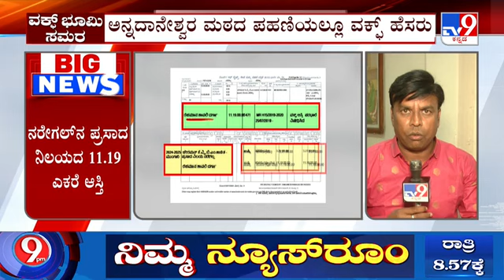Waqf Board Row Case | ಶ್ರೀ ಮಠದ ಆಸ್ತಿ ಪಹಣಿ ಪತ್ರದಲ್ಲಿ ವಕ್ಫ್ ಆಸ್ತಿ ಹೆಸರು | Gadag | ಗದಗ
ಹಾಲಕೆರೆ ಶ್ರೀ ಮಠದ ಎಸ್. ಎ. ವಿ. ವಿ. ಪಿ. ಸಮಿತಿ ನರೇಗಲ್ಲ, ನ ಉಚಿತ ಪ್ರಸಾದ ನಿಲಯದ ಜಮೀನಿನ ಪಹಣಿ ಪತ್ರದಲ್ಲಿ ವಕ್ಫ್ ಆಸ್ತಿ ಎಂದು ಬಂದಿದ್ದು, ಶ್ರೀಗಳು ಈ ಕುರಿತು ಮಾದ್ಯಮಗಳಿಗೆ ಹೇಳಿಕೆಯನ್ನು ನೀಡಿದರು.

ಶ್ರೀ ಜಗದ್ಗುರು ಕೊಟ್ಟೂರುಸ್ವಾಮಿ ಸಂಸ್ಥಾನ ಮಠ ಹಂಪಿ - ಹೊಸಪೇಟೆ - ಬಳ್ಳಾರಿ Tv9Kannada